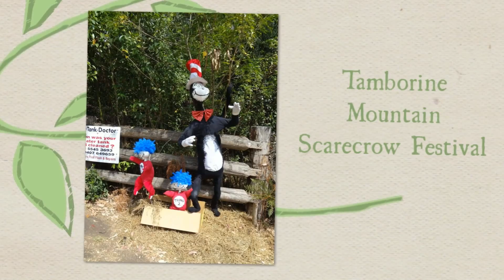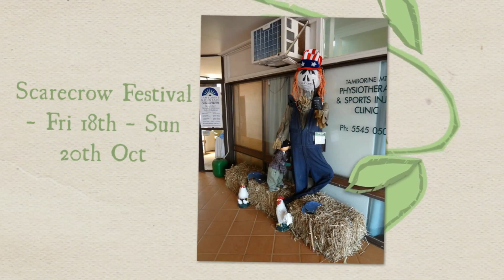Tamborine Mountain Scarecrow Festival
Video Slideshow for Tamborine Mountain Scarecrow Festival 2013